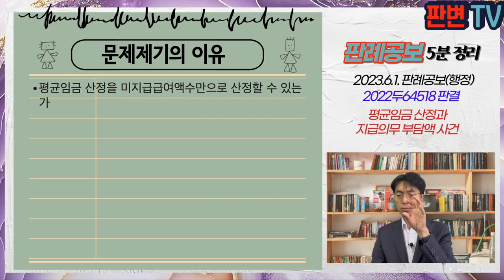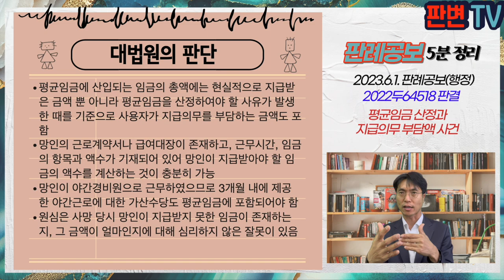평균임금 산정과 지급해야 하는 임금 사건 [23.6.1.자 판례공보(행정)]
평균임금 산정과 지급의무 부담액 사건
별 4개

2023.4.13. 선고 2022두64518 판결
평균임금정정및 보험금차액부지급처분취소

원고 망인의 배우자(상고인)
피고 근로복지공단

파기환송

망인은 야간경비원으로 근무하다 19.1.6. 경비실에서 사망
망인의 배우자인 원고는 근로복지공단에 유족급여 및 장의비 지급을 청구함
원고는 경비회사에 임금 60,417,118원, 퇴직금 17,518,685원 지급청구하여 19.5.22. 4,400만원에 합의함
피고는 19.6.20. 급여대장 기재금액을 기준으로 평균임금 56,250원으로 계산, 19년도 최저보상기준금액인 66,800원으로 계산한 유족급여 등을 지급
원고는 평균임금이 95,709원이라고 주장하며 재산정 청구
피고는 합의금 중 임금부분 34,108,800원을 평균임금산정으로 87,201원으로 계산하여 유족급여 등을 지급

평균임금 산정을 미지급급여액수만으로 산정할 수 있는가

평균임금에 산입되는 임금의 총액에는 현실적으로 지급받은 금액 뿐 아니라 평균임금을 산정하여야 할 사유가 발생한 때를 기준으로 사용자가 지급의무를 부담하는 금액도 포함
망인의 근로계약서나 급여대장이 존재하고, 근무시간, 임금의 항목과 액수가 기재되어 있어 망인이 지급받아야 할 임금의 액수를 계산하는 것이 충분히 가능
망인이 야간경비원으로 근무하였으므로 3개월 내에 제공한 야간근로에 대한 가산수당도 평균임금에 포함되어야 함
원심은 사망 당시 망인이 지급받지 못한 임금이 존재하는지, 그 금액이 얼마인지에 대해 심리하지 않은 잘못이 있음

실무활용
망인이 유족급여 등을 신청할 때 산정기준이 되는 평균임금은 3개월내 임금임
평균임금에는 실제 지급된 임금과 지급되지는 않았지만 사용자가 지급하여야 하는 금액도 포함됨
원심과 피고는 모두 실제 지급되거나 미지급된 금액만을 기준으로 개략적으로 산정한 것이고, "급여대장에는 없지만, 지급하여야 하는 금액"은 전혀 고려하지 않았음
망인의 근로계약서와 급여대장, 근무시간 기록 등이 있어 망인이 수령해야 할 임금을 산정할 수 있으므로, 이를 기준으로 평균임금을 산출해야 한다는 판결임